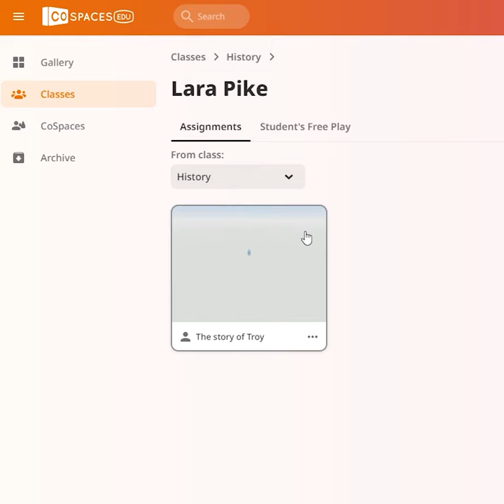Move to Assignment - CoSpaces Edu Feature Friday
Learn how you can move your students' work to their assignment if they created it outside of your class by mistake.